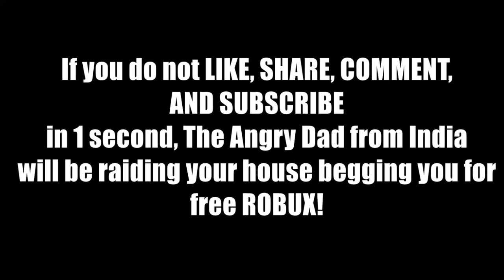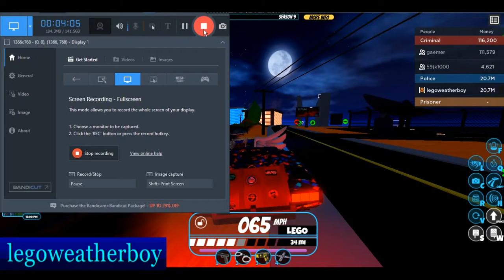SEASON 9 Level 2 Reward - ROBLOX Jailbreak!